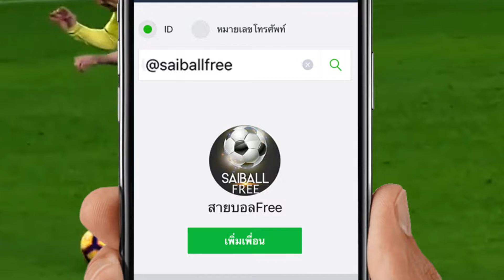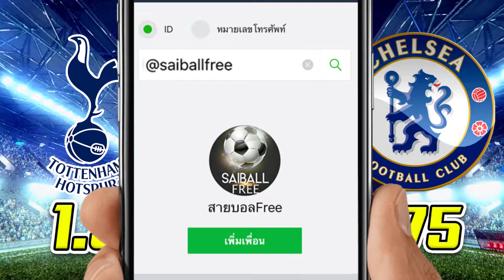ทีเด็ดบอลวันนี้ วิเคราะห์บอลวันนี้ ลิเวอร์พูล VS ไบรท์ตันฯ วันที่ 30 พฤศจิกายน 62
ทีเด้ดบอลวันนี้ วิเคราะห์บอลวันนี้ วิเคราะห์บอล กับสายบอล

คู่ประจำ วันเสาร์ 30 พฤศจิกายน 2562
ลิเวอร์พูล vs ไบรท์ตันฯ

รับทีเด้ด ส่งตรงถึงมือถือคุณทุกวัน
Line : @saiballfree
*** แจ้งว่ามาจากช่องยูทูป สายบอล สมาชิกใหม่รับฟรีทันที 200฿ ***